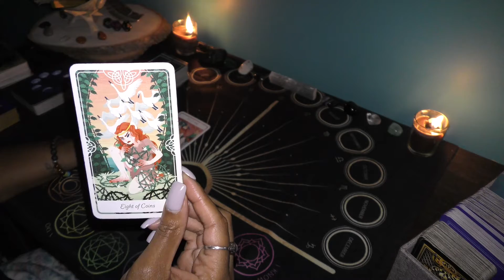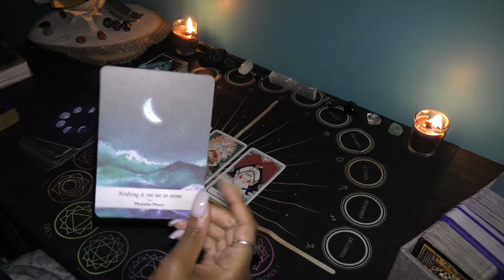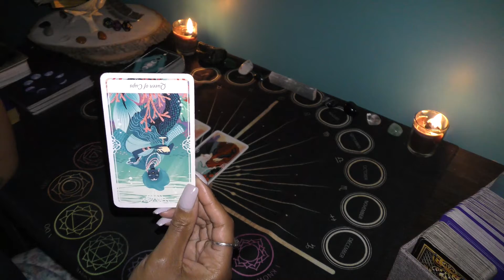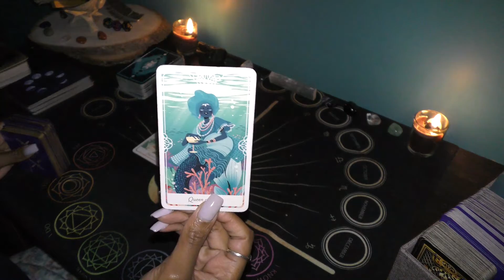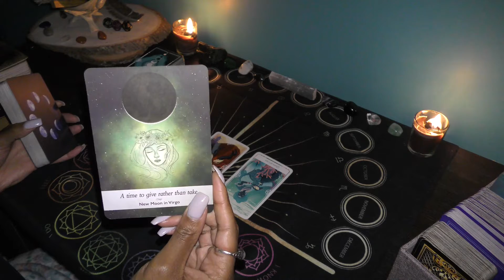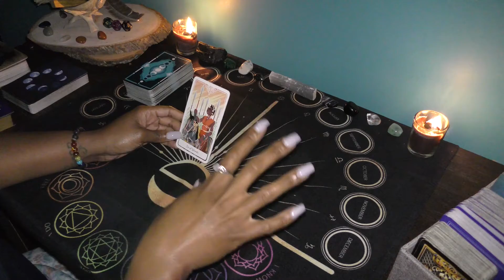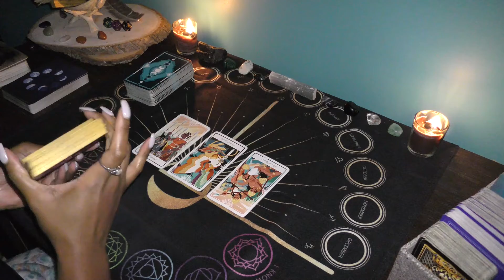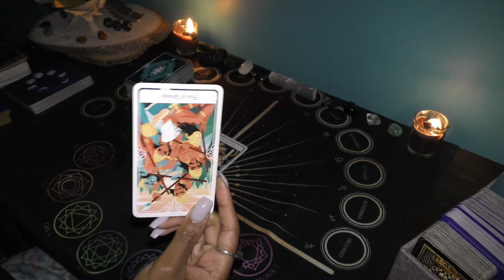FIRE SIGNS BONUS !! 🌑 Full Moon Reading (done separately)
**TIMESTAMPS**
Aries 00:57
Leo 4:39
Sagittarius 9:39

Welcome to your BONUS reading for the collective. I hope that you will enjoy the content and the messages to you, through me, from our guides.

If you stay awhile, hit the thumbs up, share the content with your friends and family, and subscribe to the channel as I build a virtual family here at Monachopsis Tarot.

Much love,
-Amira